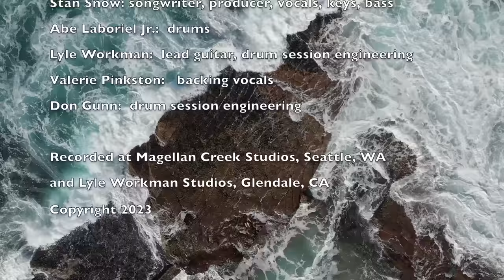Stan Snow - Change (PROMO) - w/ Abe Laboriel Jr., Lyle Workman & Valerie Pinkston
The Sundogs are a Seattle based band formed by Stan Snow and Jed Moffitt.  Stan Snow just released a new solo album “Into the Great Beyond”. "Change" is one of the songs on the new album.   This song features Abe Laboriel Jr. (Paul McCartney), Lyle Workman (Sting, Beck) and Valerie Pinkston (Aretha Franklin, Whitney Houston).